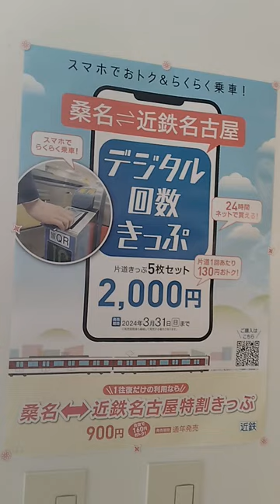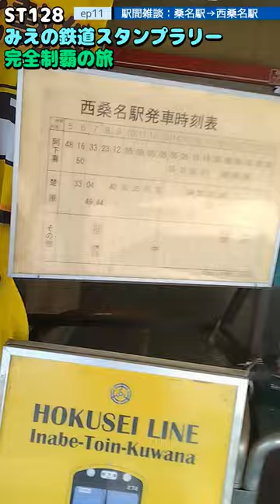ST128 ep11 駅間雑談：桑名駅→西桑名駅 ＠三重県桑名市・三岐鉄道北勢線【ミジュマルと旅するみえの鉄道スタンプラリー完全制覇の旅】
〒511-0811 三重県桑名市東方 市之縄
近鉄名古屋線/桑名駅
Ichinonawa, Higashigata, Kuwana City, Mie Prefecture, 511-0811
Kintetsu Nagoya Line/Kuwana Station